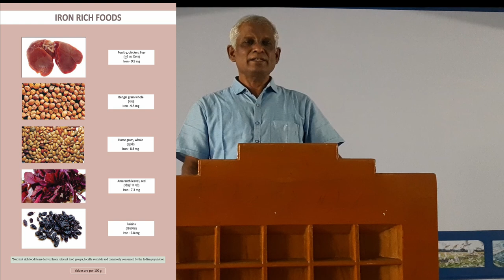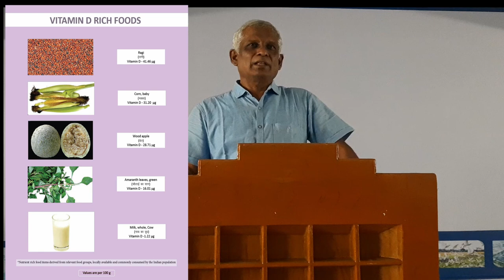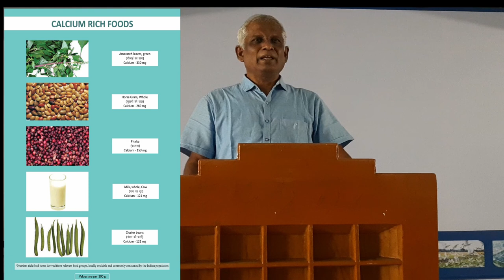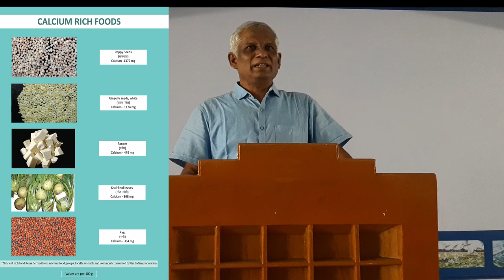உணவும் மருந்தாகும்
தன் குழந்தைக்கு ஏதோ உடல் நலப்பிரச்சினை என்றால் பெற்றோர் எதிர்பார்ப்பது உடனடிப்பலன் தரும் தீர்வு தான். தினசரி நாம் உண்ணும் உணவினைச்சரியாக அமைத்துக் கொண்டால் நல்வாழ்வு உறுதி. சத்துப் பற்றாக்குறையால் வரும்  நோய்க்கு உணவின் மூலம் எப்படிச் சரி செய்யலாம் என்பதினைக்இக்காணொளி வழியாக அறிந்து கொள்ளலாம்.
00:11 குழந்தைக்கு வரும் சத்துக்குறைபாடுகள்
00:51 இரும்புச்சத்துள்ள உணவுகள்
02:10 நோய்எதிர்ப்புச்சக்தியினை அதிகரிக்க முடியுமா?
02:52   வைட்டமின் டி சத்துக்கிடைக்க
03:15   புரதச்சத்துக்கிடைக்க என்ன சாப்பிடவேண்டும்?
03:51  கால்சியம் சத்து நிறைந்த உணவுகள்
04:32 பொம்மைப்படம்காட்டி ஊட்டலாமா?
05:25  குழந்தைக்கான உணவு